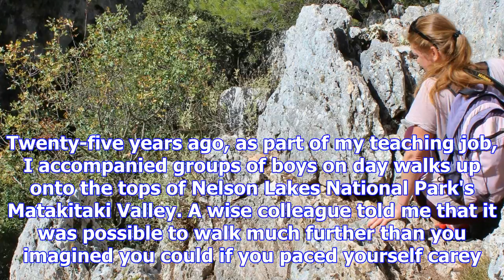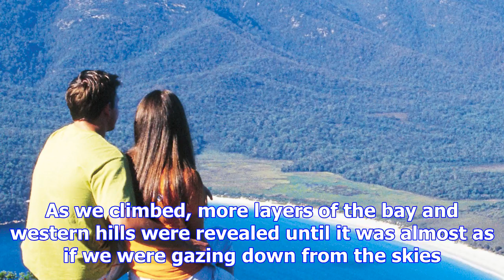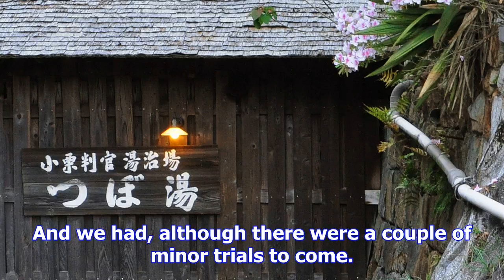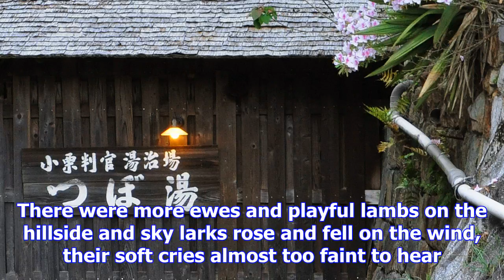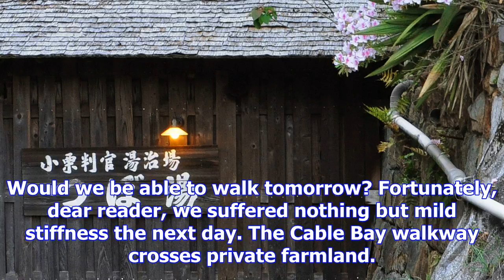Climbing into glorious spring on cable bay walkway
ANGELA FITCHETT Last updated 09:15, October 27 2017 A view of Cable Bay from the walkway. Spring: ti...